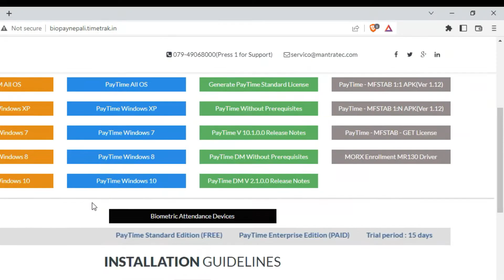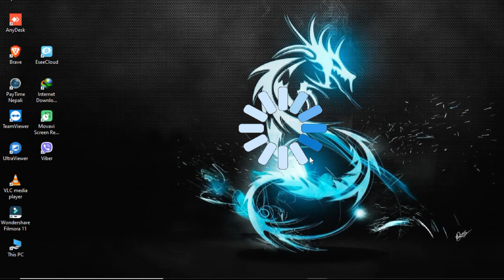How to install Mantra paytime?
Process to install Mantra Paytime, in Nepali Language